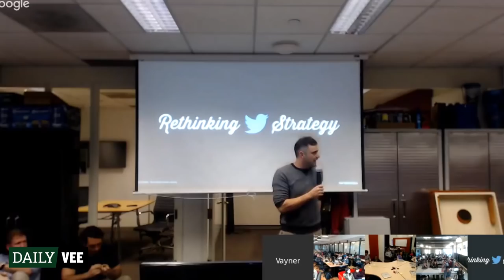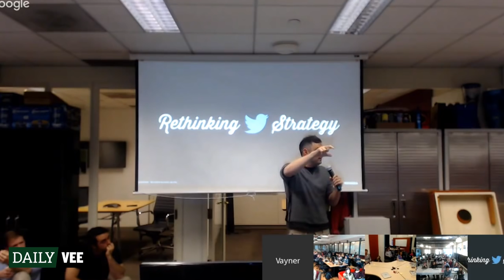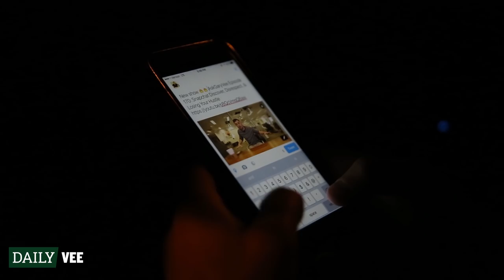GET 'EM TO THE GALA | DailyVee 002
ANOTHER BUSY DAY OF MEETINGS, FILMING ASKGARYVEE, AND THE CHARITY WATER GALA.